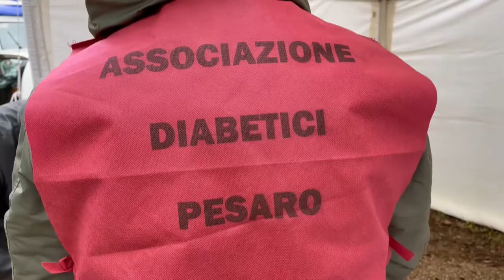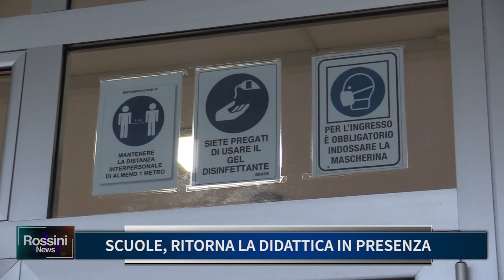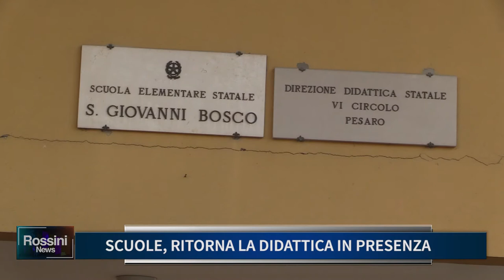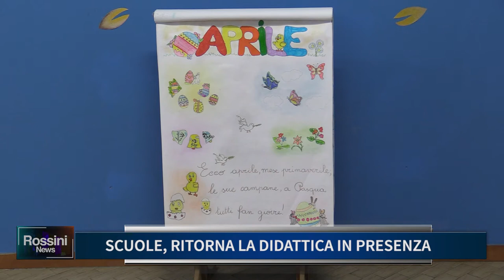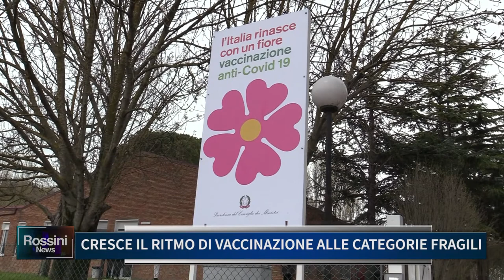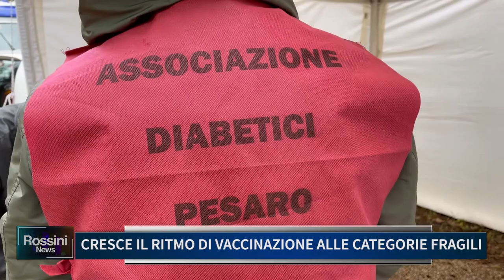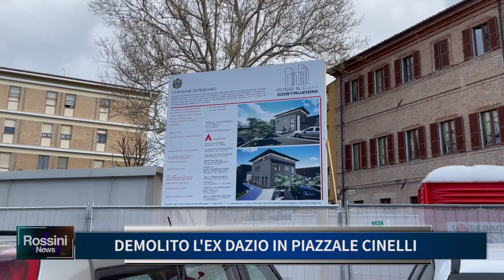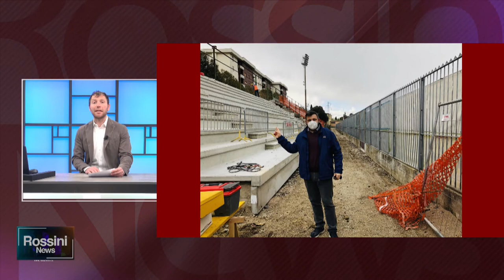Rossini News 7 aprile 2021